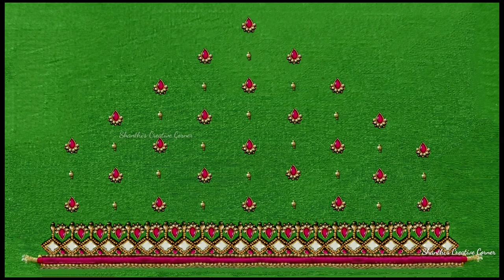Beautiful Maggam Work Blouse Design Using Normal Needle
Beautiful Aari Work Blouse Design Using Normal Needle

Beautiful Maggam Work Blouse Design Using NormalNeedle

Beautiful & Elegant Maggam Work Blouse Design Using Normal Needle

నార్మల్ నీడిల్ తోBeautiful Heavy Bridal Work Blouse Design Using Normal Needle

Please click the link below for

Thank you so much for your love❤ and support friends...

With love
Prashanthi...